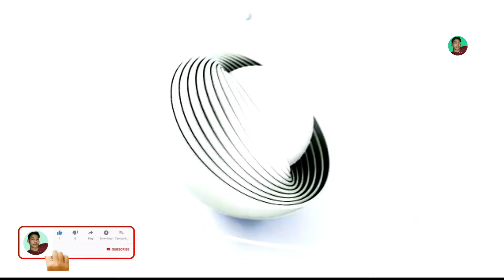Sultanpur ki Antima mishra ka interview | टीचर होते हुए भी गाती है पारम्परिक गीत | Rahul Prajapati v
Sultanpur ki Antima mishra ka interview | टीचर होते हुए भी गाती है पारम्परिक गीत | Rahul Prajapati vlogs

Support के लिए और हमसे बात करने के लिए WhatsApp group को joined किजिए 👇👇🙏🙏

Antima mishera ka interview
Rahul Prajapati vlogs
Antima mishera
Rahul Prajapati ka Viedo
Antima mishera Sultanpur
Rahul Prajapati ka interview
Antima mishera ka gana
Rahul Prajapati youtuber
Antima mishera teacher
Rahul Prajapati Jaunpur wale
Antima mishera ka channel
Rahul Prajapati khuthan wale
Antima mishera viral tiger
Aaudi Lokgeet gayika
Sultanpur ki Lokgeet gayika